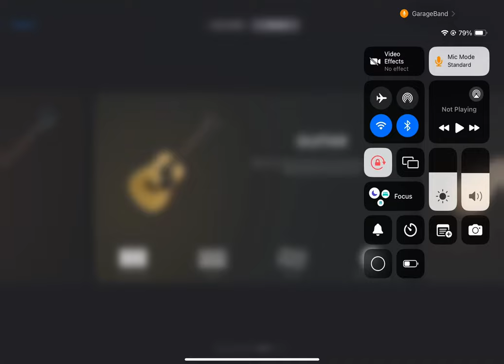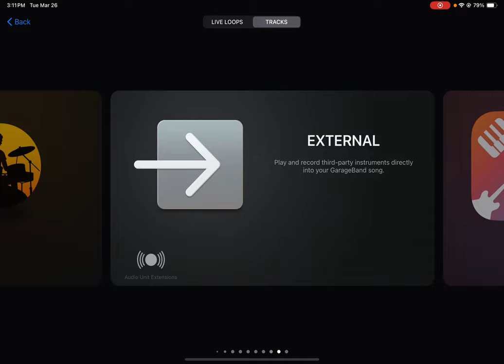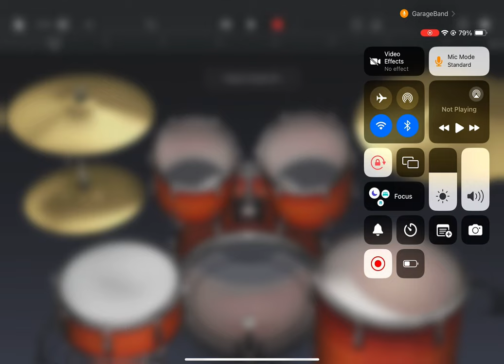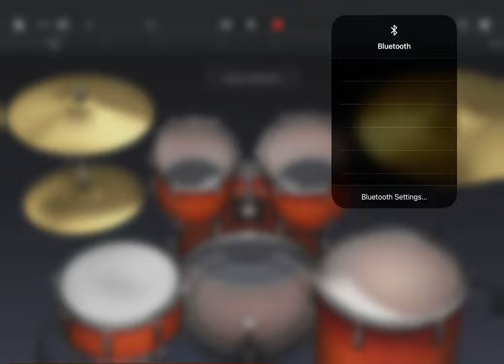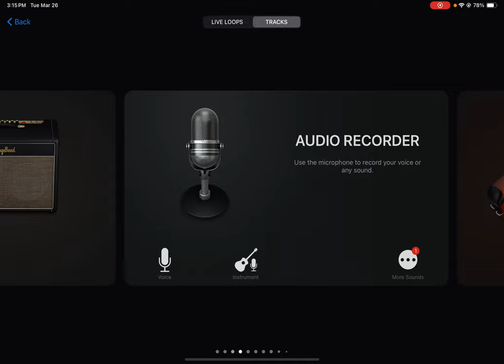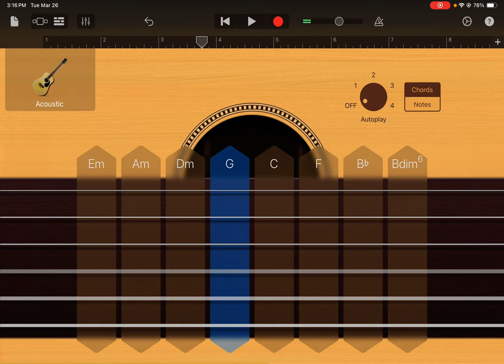Official Beat Reveal of RBLX Network Christmas ID 2024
Official Beat Reveal Trailer of RBLX CSID 2024 December 12